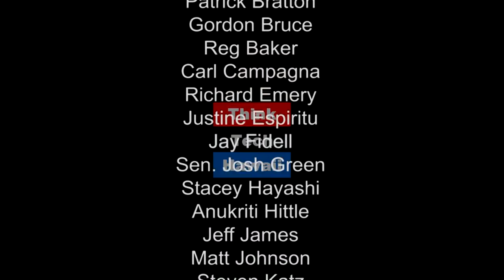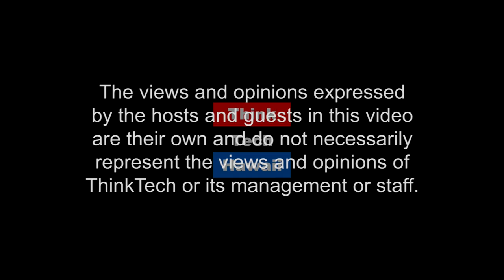The Perfect Match: HI Tech Support and Chamber Young Professionals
Stanley Lau joins Reg Baker to discuss Stanley's career path, how he started his own Hawaii Tech Support business and how he became the Chairman of the Hawaii Chamber of Commerce Young Professionals Program.